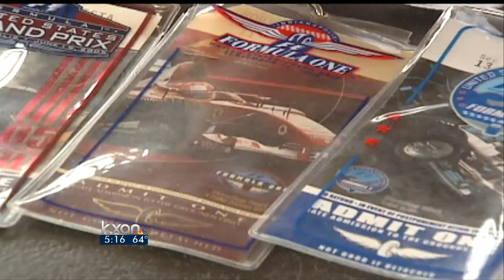F1 Noise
A Formula One engine runs at 18-thousand rpm.